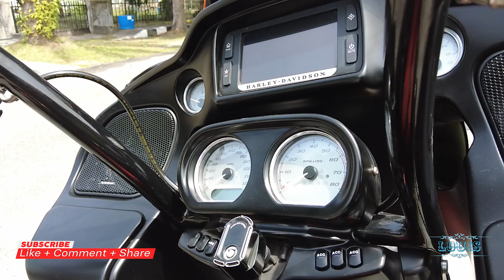Harleydavidson ROADGLIDE 2015 modif hedon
HARLEY ROADGLIDE 2015 || harleydavidson roadglide #2015
Halo teman semua, kemaren louis udah ngevlog tentang 2 harley yang keren, kali ini louis mau ngevlog tentang harley yang gak kalah keren nihh, ini adalah HARLEY DAVIDSON ROADGLIDE 2015 dan modifikasi yang dilakukan oleh ownernya cukup banyak nihh teman-teman, penasaran apa aja modifilasinya?